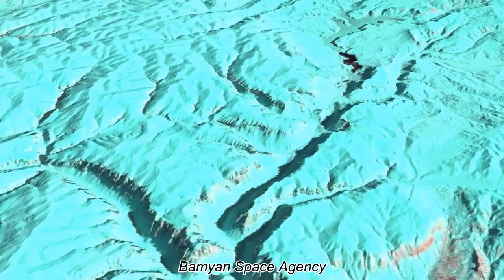Band e Amir National Park in January 10 - 2020 _ پارک ملی بند امیر در فصل زمستان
در این ویدیو از تصاویر ماهواره سنتینل 2  استفاده گریده است